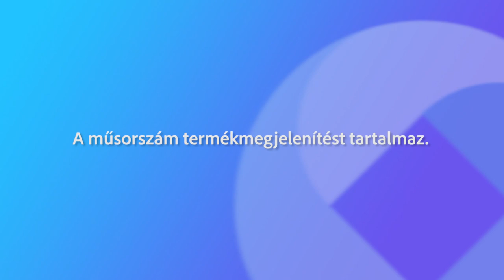231222 Ünnepi Beszélgetések Egerházi Attila